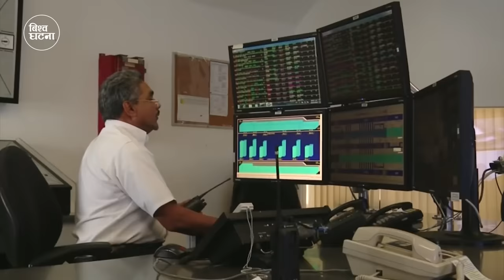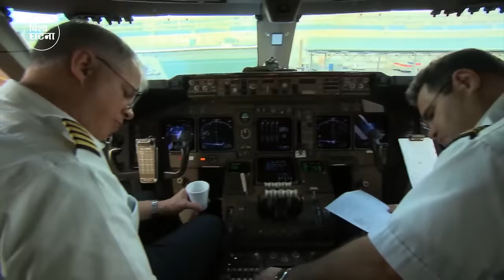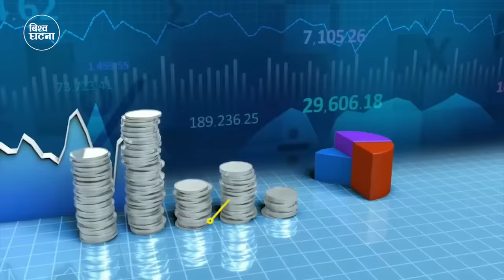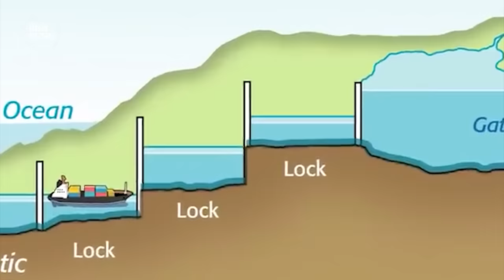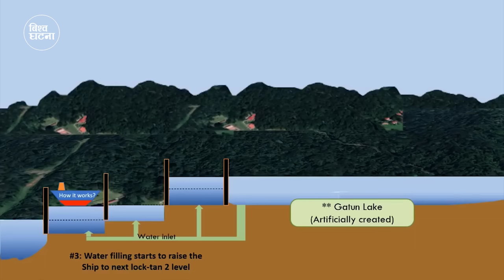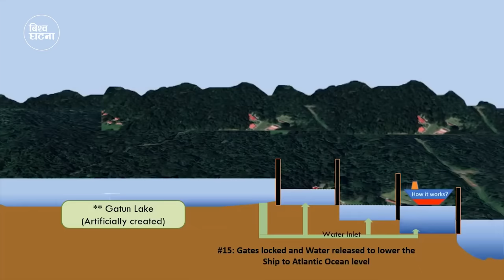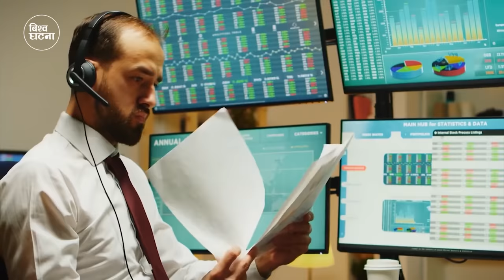बिश्वकाे एक अनाैठाे नहर || Panama Canal || strange canal of the world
Panama Canal

The Panama Canal (Spanish: Canal de Panamá) is an artificial 82 km (51 mi) waterway in Panama that connects the Atlantic Ocean with the Pacific Ocean. The canal cuts across the Isthmus of Panama and is a conduit for maritime trade. One of the largest and most difficult engineering projects ever undertaken, the Panama Canal shortcut greatly reduces the time for ships to travel between the Atlantic and Pacific oceans, enabling them to avoid the lengthy, hazardous Cape Horn route around the southernmost tip of South America via the Drake Passage or Strait of Magellan and the even less popular route through the Arctic Archipelago and the Bering Strait.

Canal locks at each end lift ships up to Gatun Lake, an artificial lake created to reduce the amount of excavation work required for the canal, 26 m (85 ft) above sea level, and then lower the ships at the other end. The original locks are 32.5 m (110 ft) wide. A third, wider lane of locks was constructed between September 2007 and May 2016. The expanded waterway began commercial operation on June 26, 2016. The new locks allow transit of larger, New Panamax ships.
world economy